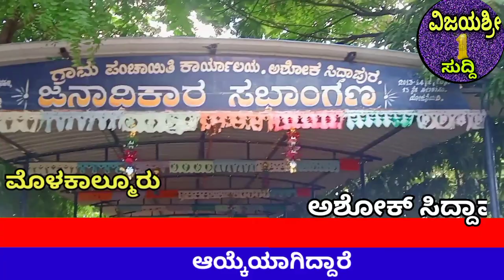ಅಶೋಕ್ ಸಿದ್ದಾಪುರ ಗ್ರಾಮ ಪಂಚಾಯಿತಿ ಯು ನೂತನ ಅಧ್ಯಕ್ಷರಾಗಿ ಬಿಜೆಪಿಯ ಹಂಪಮ್ಮ ನಿಂಗರೆಡ್ಡಿ ವಿಜಯಶ್ರೀ 1 ನ್ಯೂಸ್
ಮೊಳಕಾಲ್ಮೂರು ತಾಲೂಕಿನ ಅಶೋಕ್ ಸಿದ್ದಾಪುರ ಗ್ರಾಮ ಪಂಚಾಯಿತಿಯ ಅಧ್ಯಕ್ಷ .ಸ್ಥಾನ ತೆರವಾದ ಹಿನ್ನೆಲೆಯಲ್ಲಿ 21/9 /2022 ಬುಧವಾರರಂದು ನಡೆದ ಚುನಾವಣೆಯಲ್ಲಿ ಬಿಜೆಪಿ ಅಭ್ಯರ್ಥಿ ಹಂಪಮ್ಮ ನಿಂಗರೆಡ್ಡಿ  ಪರ 14 ಮತಗಳು ಚಲಾವಣೆಗೊಂಡವು ಕಾಂಗ್ರೆಸ್ ಅಭ್ಯರ್ಥಿ ಪರ 8 ಮತಗಳು ಚಲಾವಣೆಗೊಂಡವು ಒಟ್ಟು ಸದಸ್ಯರ ಬಲ 22 ಇದ್ದು ಬಿಜೆಪಿ ಅಭ್ಯರ್ಥಿ ಹಂಪಮ್ಮ ನಿಂಗಾರೆಡ್ಡಿ ಅವರು 14 ಮತಗಳನ್ನು ಪಡೆದು ಅಶೋಕ್ ಸಿದ್ದಾಪುರ ಗ್ರಾಮ ಪಂಚಾಯಿತಿ ಅಧ್ಯಕ್ಷೆಯಾಗಿ ಆಯ್ಕೆಯಾಗಿದ್ದಾರೆ ಎಂದು ಚುನಾವಣಾ ಅಧಿಕಾರಿ ಬಿಇಒ ವೆಂಕಟೇಶ್ ತಿಳಿಸಿದರು ಊರಿನ ಗ್ರಾಮಸ್ಥರು ಮುಖಂಡರು ಆಗಮಿಸಿ ನೂತನ ಅಧ್ಯಕ್ಷೆ ಹಂಪಮ್ಮ ನಿಂಗಾರೆಡ್ಡಿ ಅವರಿಗೆ ಹೂಮಾಲೆ ಹಾಕಿ ಶುಭ ಕೋರಿದರು  ತದನಂತರ ಡೊಳ್ಳು ವಾದ್ಯದೊಂದಿಗೆ ಮೆರವಣಿಗೆ ಮಾಡಲಾಯಿತು ಸಂದರ್ಭದಲ್ಲಿ ಪಿಡಿಒ ಮಾರಣ್ಣ ನಾಗಸಮುದ್ರ ಗೋವಿಂದಪ್ಪ ಜಿರಳ್ಳಿ ತಿಪ್ಪೇಸ್ವಾಮಿ ಹನಮಾಪುರ ಎಸ್ ಹನುಮಂತಪ್ಪ ನಾಗಸಮುದ್ರ ನಾಗೇಂದ್ರಪ್ಪ ಲಿಂಗರಾಜು ಗ್ರಾಮ ಪಂಚಾಯತಿ ಸದಸ್ಯರು ಊರಿನ ಗ್ರಾಮಸ್ಥರು ಮುಖಂಡರು ಇದ್ದರು ವರದಿ ಕೆಂದೋಳೆ ಮಲ್ಲಿಕಾರ್ಜುನ್